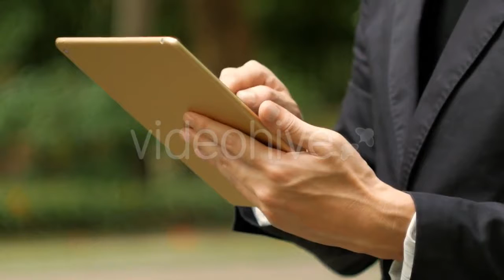Clouds Timelapse - (time-lapse) | Stock Footage Mega Pack +40 items